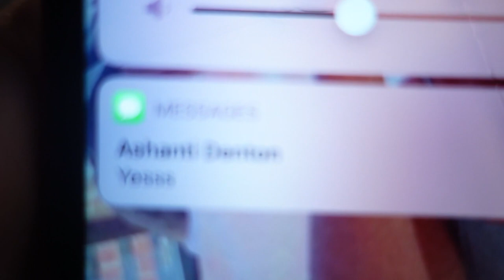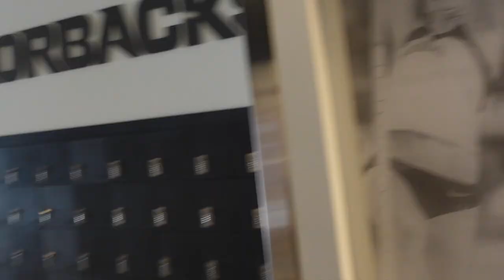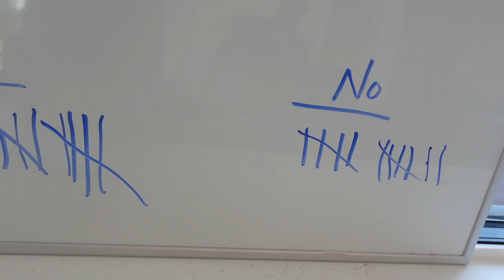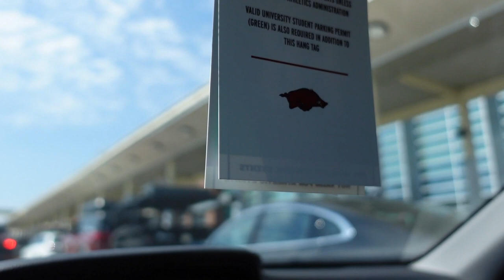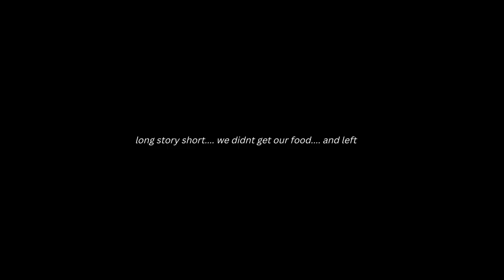WEEK IN THE LIFE | vlog 5 getting the prolo shot, weight room, picking up mom! ♡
Hey, y'all! This is the third video in my week in the life series -- this series is almost coming to an end! BUT that means more new content on the way hehe.  I hope you guys enjoy it!! Thanks for supporting my channel and I can't for you all to see what's next!!

*btw ignore that I spelled prolo shot wrong in the thumbnail, Deanna our athletic trainer informed me that it was one L but I was too lazy to fix it. LOL!*

Socials♡